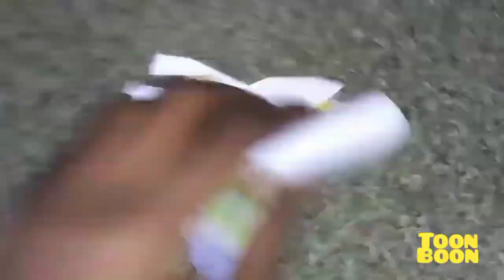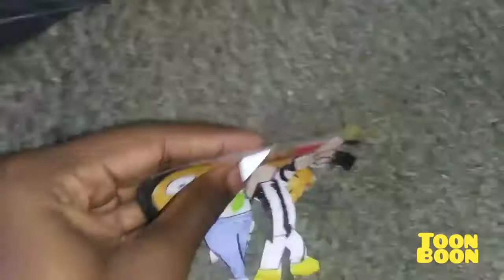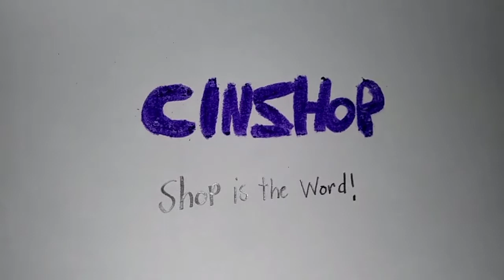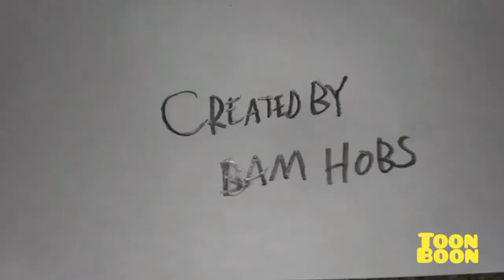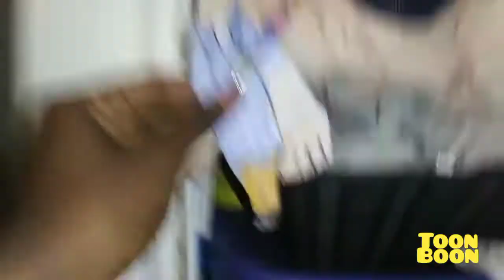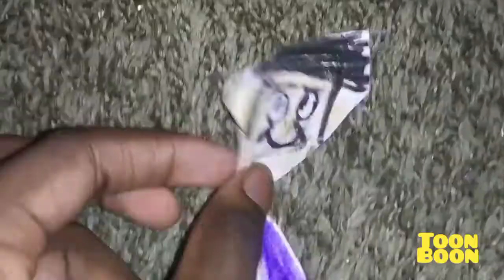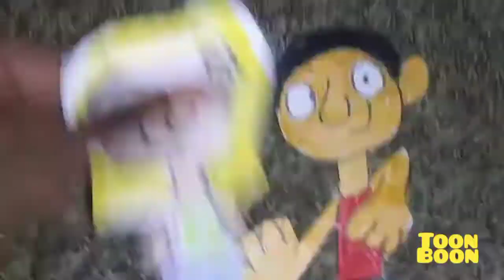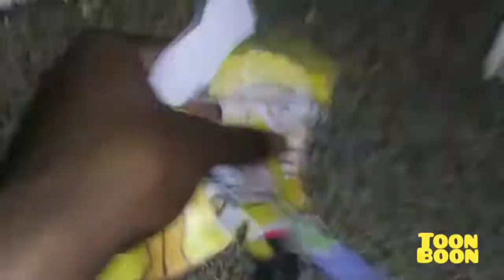November 8, 2022